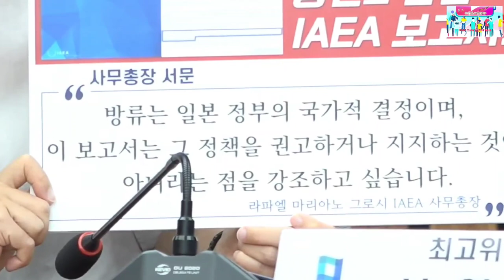2023.8.9일 더불어민주당 확대간부회의@everyone